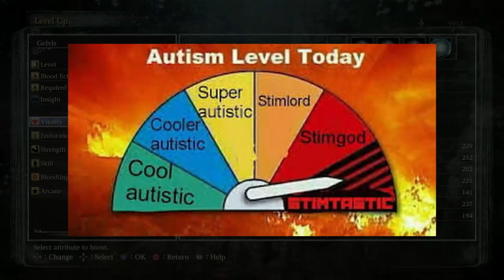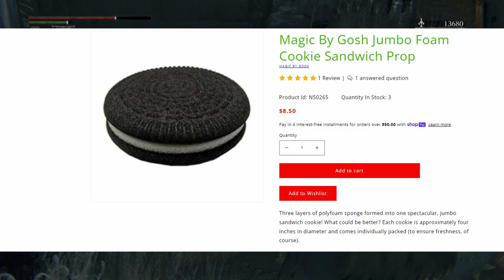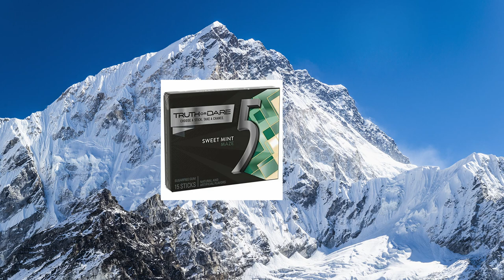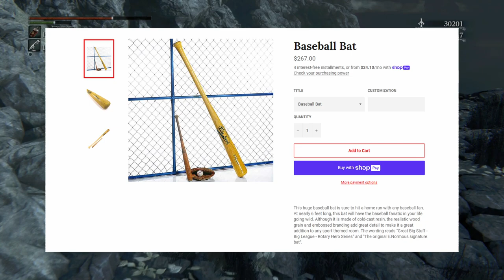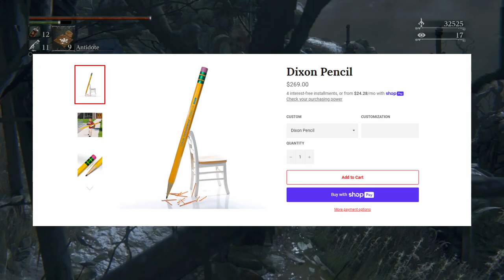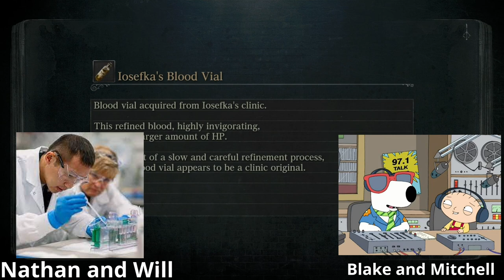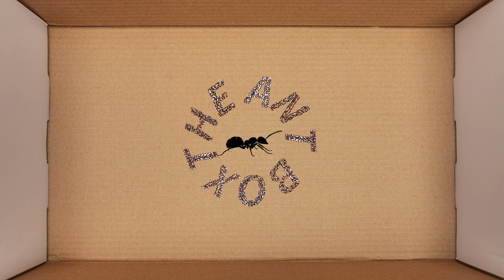Shopping for comically large objects for 13 minutes while playing Bloodborne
WELCOME BACK TO THE ANNUAL EPISODE OF THE ANT BOX TUNE IN NEXT TIME WHERE WE HAVE PHIL SWIFT DO ALOTTA DAMAGE TO ALL OF THEM